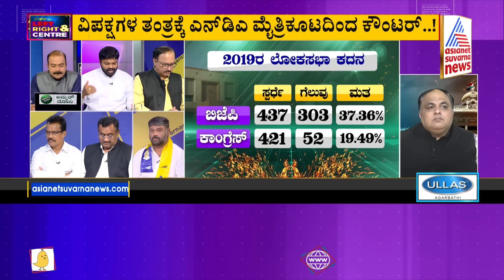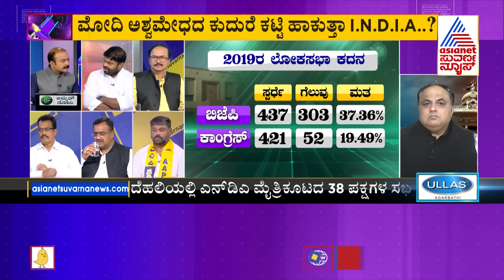2024 ಮೈತ್ರಿ ಯುದ್ಧ | Special Discussion On Opposition Alliance 'INDIA' (FULL) | Ajit Hanamakkanavar